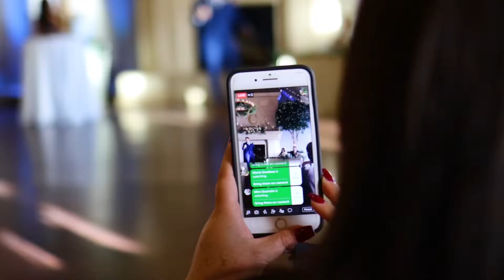Chris and Jessica Wedding Highlight Video at Sleepy Ridge (clip 5)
Here is another beautiful wedding highlight film clip by TT Videography.

A wedding highlight video clip by TT Videography.
You'll love this Utah wedding videographer, Salt Lake wedding videographer, Provo wedding videographer.